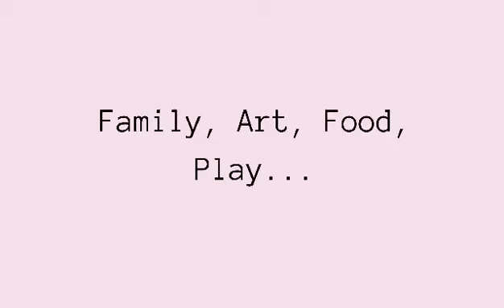SPICY NOODLES CHALLENGE Kids!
Hi! We Are Team Pitz we are siblings! (Uno 8 years old, Una 7 years old & Ula 4 years old) our  vlog is  about family, arts, food and many more. We are in the Philippines living a simple life in the province.